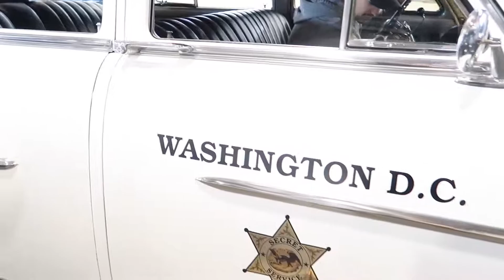Nephew's 2nd Birthday + Whale Searching!